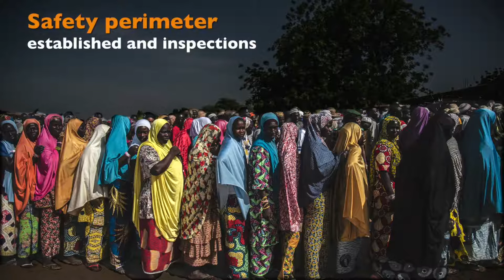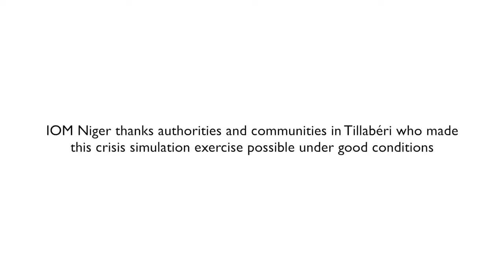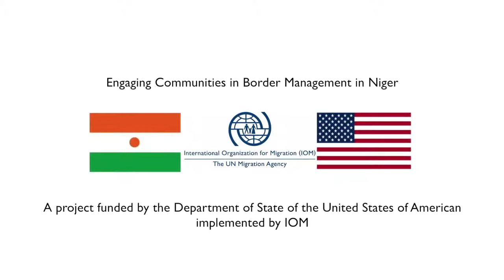Simulation exercise in Tillabéri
Within the framework of its capacity building activities, IOM team in Niger organized the 4th border crisis simulation exercise.

The scenario is the following : community conflicts break out in a fictional neighboring country sharing a border with Niger. People have to flee the ongoing clashes and hundreds of vulnerable displaced people are seeking safety in Niger, including nationals of the country of departure, Nigeriens and nationals of other West African countries.

More than 500 persons took part in the exercise funded by the U.S Department of State in Tillabéri Region on 17 October 2018. The exercise has been organized under realistic operating conditions to train and test authorities crisis management capacities. Since 2016, IOM has put continuous efforts in increasing effective preparedness and coordinated response capacities of authorities and law enforcement forces to multifaceted crises occurring at the border at all administrative levels. Focus is put on collaboration with host border communities, who play a subsequent role in daily border management.

With the collaboration of :
US Embassy Niamey – Gouvernorat Tillabéri – EUCAP Sahel Niger – UNOPS – Croix rouge du Niger – OIM Mauritanie – OIM Burkina Faso – OIM Sénégal - IOM – UN Migration in West and Central Africa – Gendarmerie Nationale du Niger – National Niger Police – National Guard of Niger – Civil Defense – Ministry of Health in Niger – Ministry of Defense in Niger – Ministry of Humanitarian Action and Disaster Management in Niger – Prime Minister’s Cabinet

Credit : IOM Niger / Sylvain Cherkaoui – Mamadou Diop